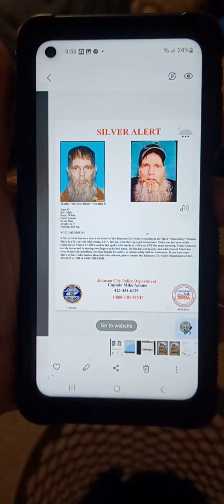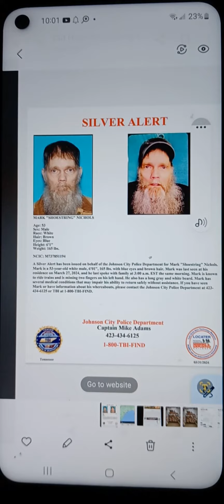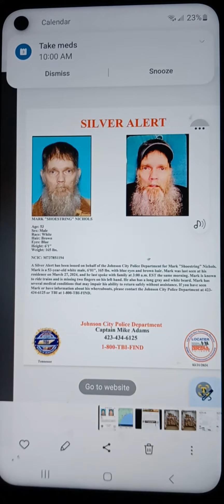Hobo Shoestring is Still Missing And My Heart and My Condolences Go out to Hobo Shoestrings Family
Hobo Shoestring is Still Missing in Johnson City Tennessee and There has been Tips on Hobo Shoestring and one of the Tips Said Hobo Shoestring might be in Erwin Tennessee And the CSX Ex L&N Main line Goes Though Erwin Tennessee But I'm Going to Speculate on Where Hobo Shoestring is or isn't at And My Heart and My Condolences Go out to Hobo Shoestring's Family and Please Don't Over load the Johnson City Police Department in Johnson City Tennessee Which Tips that lead No Where When it comes to Hobo Shoestring